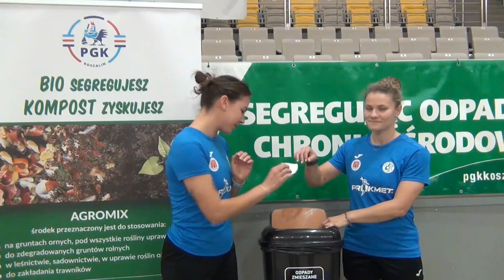ODPADY ZMIESZANE - segregacja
Zawodniczki zespołu Młyny Stoisław Koszalin wraz z Przedsiębiorstwem Gospodarki Komunalnej w Koszalinie przypominają i zachęcają do odpowiedniego segregowania odpadów. Więcej informacji na temat obowiązujących zasad znajdziecie na stronie

ODPADY ZMIESZANE
Do pojemnika z odpadami zmieszanymi należy wrzucać wszystko to, czego nie można odzyskać w procesie recyklingu, z wyłączeniem odpadów niebezpiecznych.